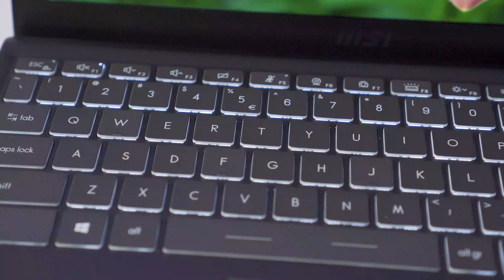MSI Modern 14 B10MW 427VN - Laptop "NGON" thế này sao giờ mới xuất hiện??? | LaptopWorld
𝗛𝗮̀𝗻𝗴 𝗛𝗼𝘁/ 𝗟𝗮𝗽𝘁𝗼𝗽 𝗖𝗔𝗢 𝗖𝗔̂́𝗣 𝗴𝗶𝗮́ 𝗿𝗲̉
MSI Modern 14 B10MW 427VN giá chỉ 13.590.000đ sẵn hàng tại Laptopworld.vn
👉👉👉 Mẫu laptop phù hợp với học sinh/ sinh viên/ nhân viên văn phòng những người thường xuyên phải di chuyển
🔰 Sản phẩm mỏng 16.9mm, nhẹ 1.29kg
🔰 Màn hình IPS 14" viền mỏng, màu sắc đẹp
🔰 Sức mạnh từ vi xử lí Intel Core i3 thế hệ thứ 10
🔰 Thiết kế vỏ nhôm xám lịch lãm và sang trọng
🔰 Dễ dàng nâng cấp khi có nhu cầu
Số lượng sản phẩm có hạn, anh em có nhu cầu Ibox ngay để nhân viên tư vấn nhé!
►► Chat tư vấn 24/7: m.me/hoangminhtechco